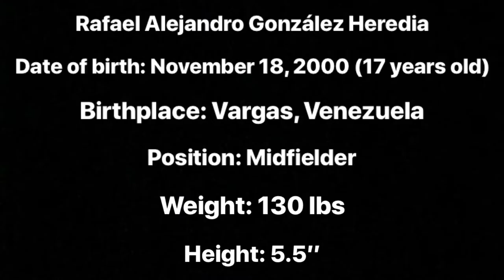Rafael Gonzalez (futbol)